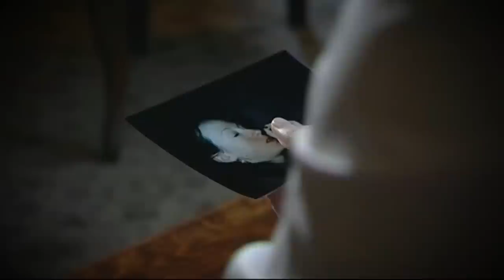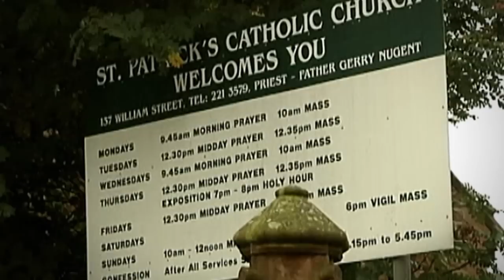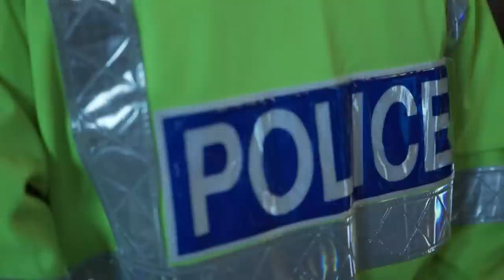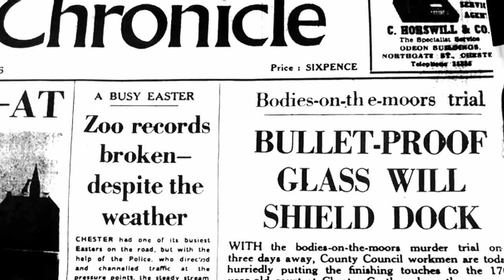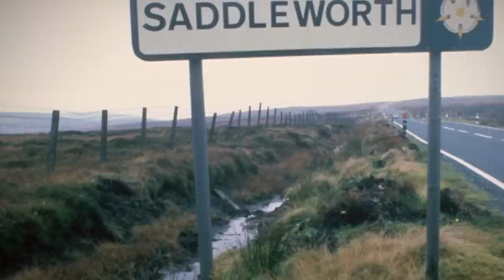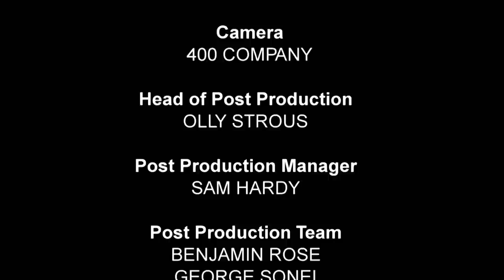UK's Most Dangerous Woman | Encounters with Evil | Beyond Crime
This episode of Encounters with Evil investigates three cases of psycho killers-men and women incapable of empathy or remorse-examining some of the most terrifying psychopaths ever to prey on the innocent. Joanna Dennehy is considered so dangerous she is one of only three women in the UK to have been given a whole life sentence. Her horrific crimes include murdering three men in a violent ten day killing spree and attempting two others murders. Scottish serial murderer and rapist Peter Tobin who hid behind numerous false identities to conduct a15year reign of terror. And one of Britain’s most notorious and twisted killers–Moors Murderer Ian Brady–incarcerated for over fifty years for his terrible crimes against children.